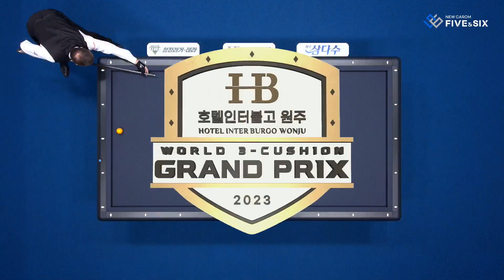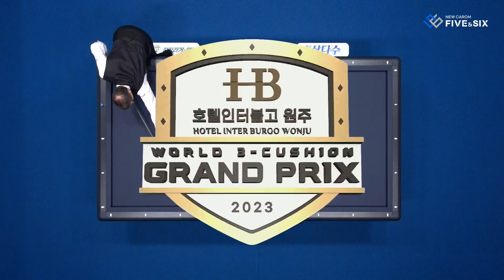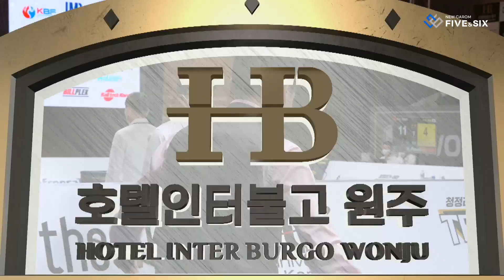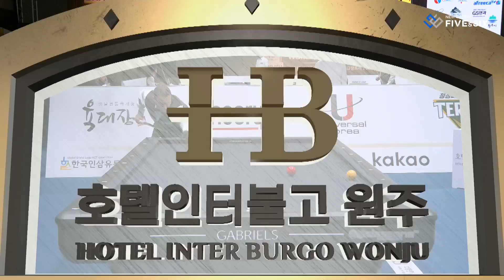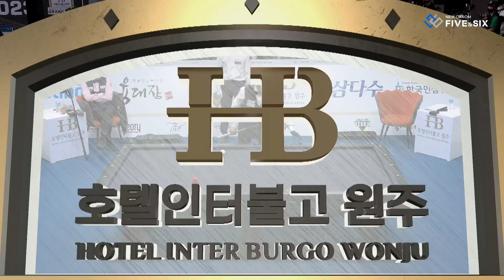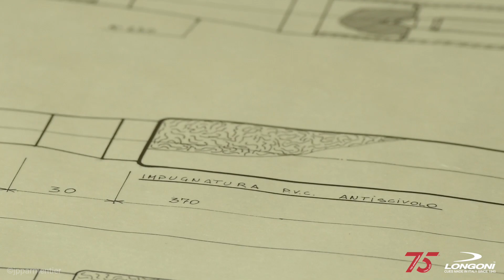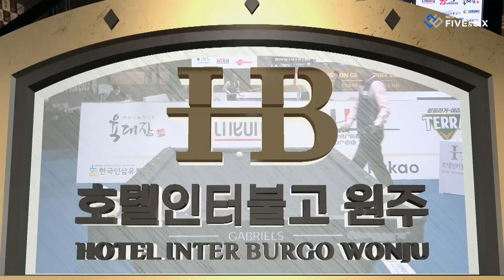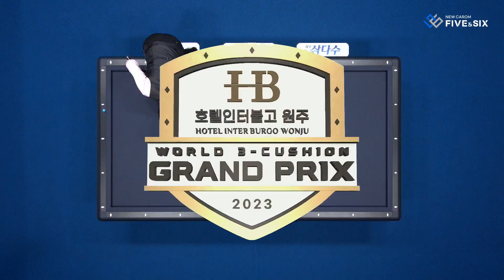PQ - Eddy MERCKX vs PARK Su Yeong (Hotel Inter Burgo Wonju World 3-Cushion Grand Prix 2023)